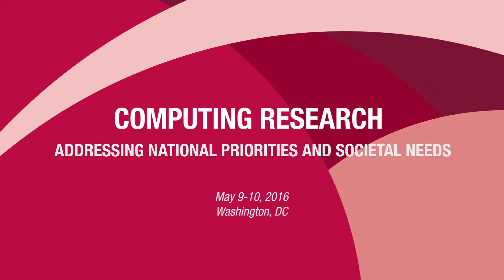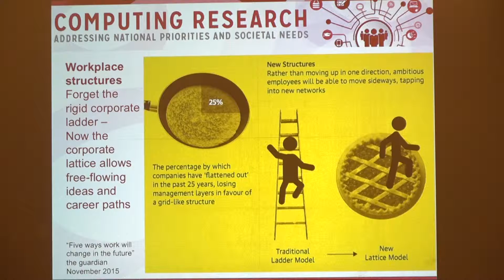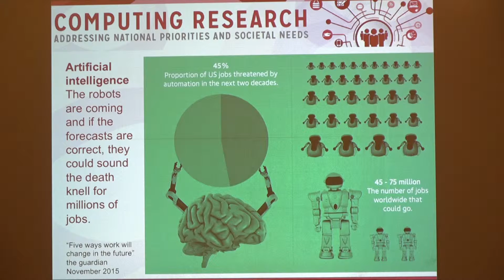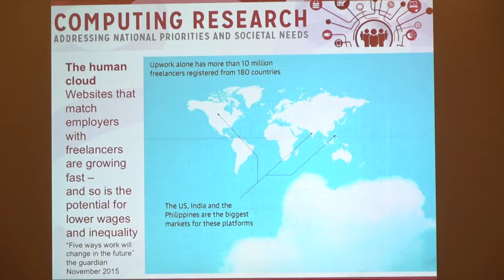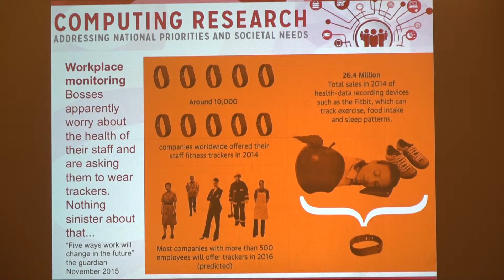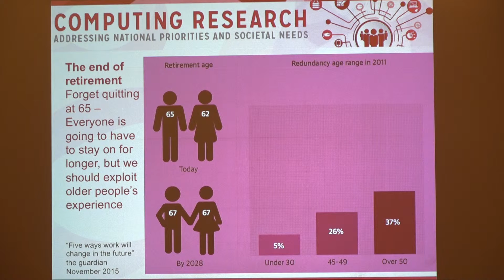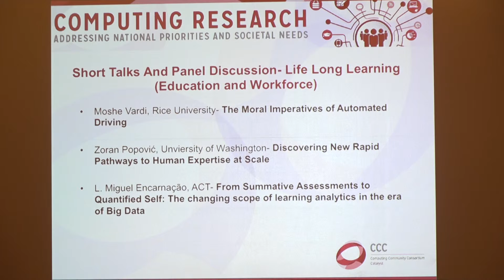CCC Symposium (2016): Computing Enhancing Our Lives (Opening Remarks)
Beth Mynatt, Georgia Tech
May, 2016